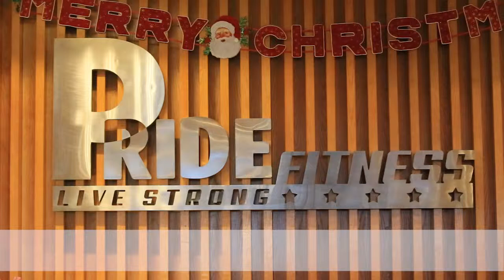Quay Phim Quang Tạ - 0987755135 | 5 bài tập phát triển cơ ngực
Quay Phim Quang Tạ | 5 bài tập phát triển cơ ngực
Camera Quang Tạ - Chuyên quay phim - dựng phim full HD giá rẻ.
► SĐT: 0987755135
Cảm ơn !